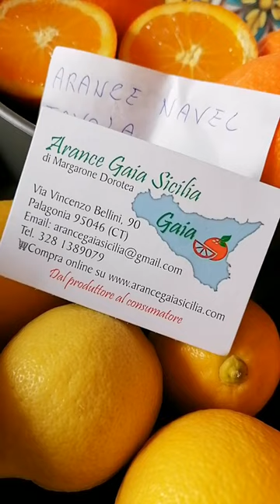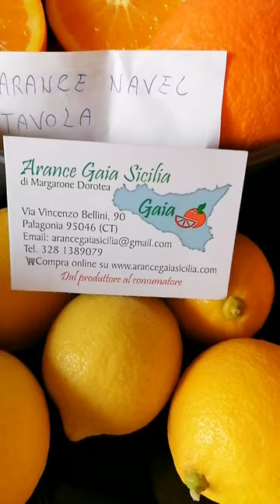arance di Sicilia 100% naturali direttamente dalla Palagonia in provincia di Catania.AranceGiaia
Arance di Sicilia 100% naturali, Arance Tarocco a polpa rossa, Mandarini, Mandaranci, Limoni, Pompelmi e tanto altro...direttamente sulla tua tavola!!!
Dalla Sicilia in 48h... @arancegaiasicilia

Sito web